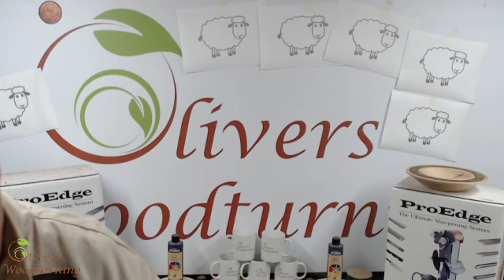African Blackwood - Part Two - Tajine or no Tajine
Turning a lump of African Blackwood part two will the Tajine be a Tajine here we go again who will win this battle 😂😂😂

It seem the African Blackwood is Wenge still nasty stuff to turn 😂😂😂

The top is Spalted Elm which was well past it's sell by date.

Tools use Hamlet Celtic Grind and Glen Lucas Long grind bowl gouge and Hamlet rolled edge skew.

Finish Chestnut Products Cut N Polish and Microcrystalline Wax